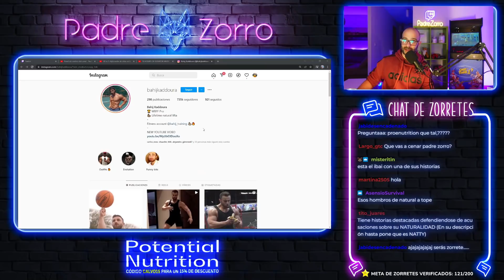CASI todo el MUNDO toma ALGO